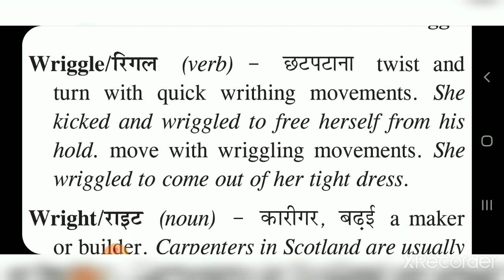Wriggle meaning in hindi || wriggle ka matlab kya hota hai || Words meaning English to Hindi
wriggle meaning in Hindi English
Words meaning
English to Hindi
वर्ड मीनिंग